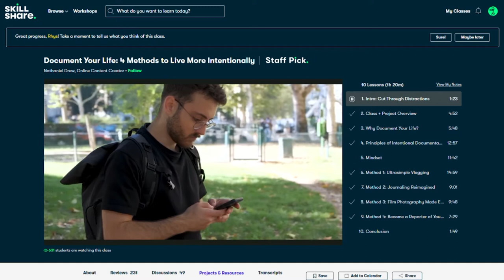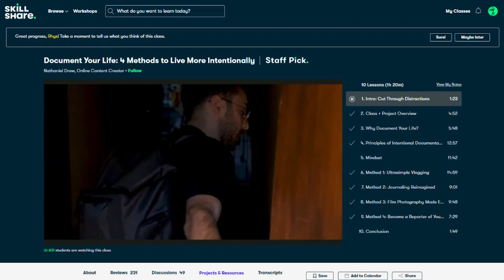Skillshare, Haiku, Drive to survive season 3, & Jurassic World Evolution - Monthly favourites vol2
In this video, I'll be going over a few of my favourite things this month including a video game, a learning platform, a tv show, and some poetry!

Time stamps

00:00 - Intro
00:23 - Learning Platform
01:51 - Poetry
04:19 -A Television Show
06:10 - A videogame

WHO AM I:
My name is Rhys, I'm a data analyst living and working in West London. I make videos about productivity, health, wealth, and happiness!